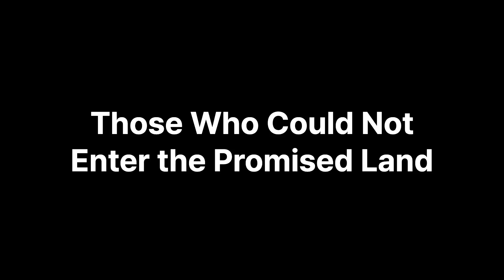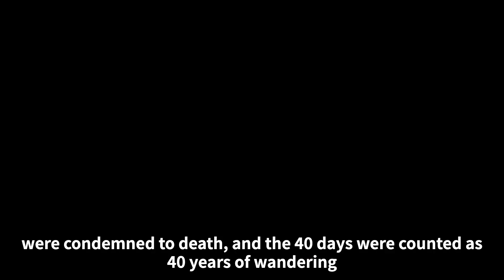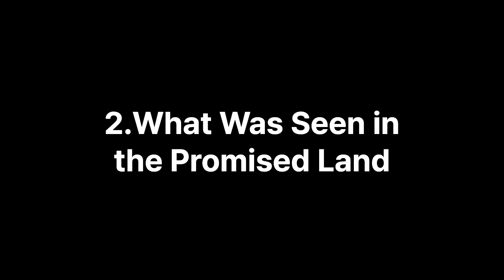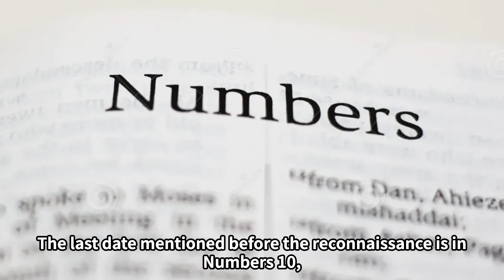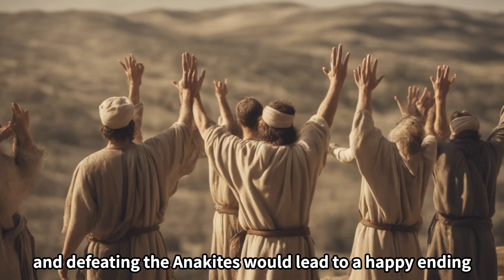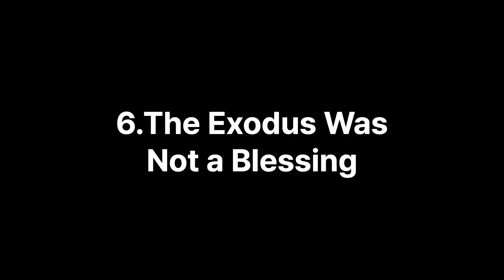Those Who Could Not Enter the Promised Land